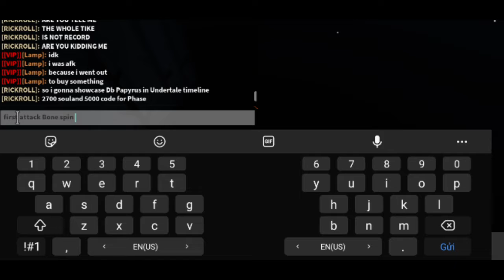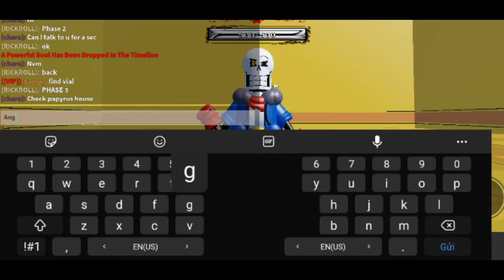a normal Undertale timeline Game